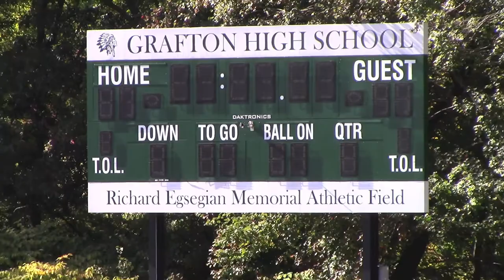Highfields at Grafton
Real Estate setting promo for the Highfields Development that surrounds it's championship golf course in Grafton, Massachusetts.